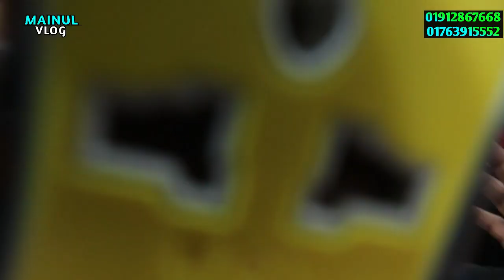পাইকারি ইলেকট্রিক | দশ গুণ লাভের ব্যবসা | wholesale electric price 🔥২০২৩ ব্যবসার আইডিয়া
ইলেকট্রিক জগতের সব ধরনের মাল পাবেন এই প্রতিষ্ঠান সরাসরি উৎপাদনকারীর কাছ থেকে
দোকানের নামঃ ইত্যাদি ইলেকট্রিক
দোকান নং ৩৬,নিচতলা,  সুন্দরবন স্কয়ার সুপার মার্কেট (৮নং গেট সংলগ্ন) গুলিস্তান, ঢাকা ১০০০
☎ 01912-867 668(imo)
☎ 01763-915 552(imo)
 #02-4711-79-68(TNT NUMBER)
যেকোন পণ্য এবং ব্যবসায়ীক প্রতিষ্ঠানের প্রচারের জন্য যোগাযোগ করুন:
MAINUL VLOG:

electric wholesale market in dhaka,
electric accessories price,
electronics wholesale market,
Electric Wire Price In Bangladesh,
বৈদ্যুতিক তারের দাম,Electric Wire Price,Cable Price In BD,তামার তারের দাম,electronics products wholesale market in dhaka,electronics products wholesale price in bd,
electronics products wholesale market in dhaka,
electric market,Nawabpur Electric Market,
Dhaka Nawabpur Electric Market,
Wholesale Electronics market in bangladesh,